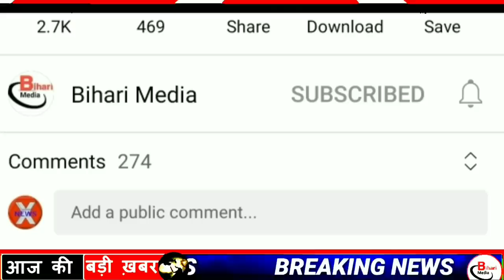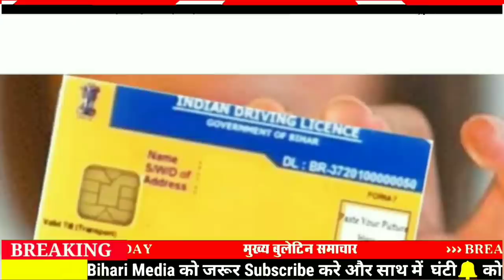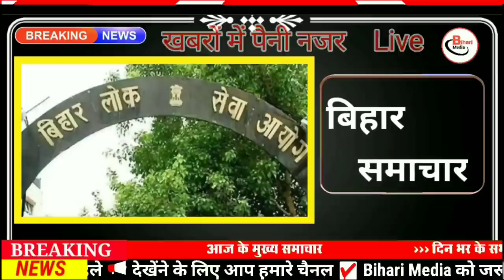Today 1 February bihar news|bihar news,bihar ka news|Gaya news,bhagalpur news|biharinews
1 February bihar news
1 February ka news
bihar news
1 February news
1 February
1 February bihar news
BIHAR NEWS
Bihar
Bihar News
Bihar News today
Bihar tak

Bihar Araria News
Araria News
Bihar Arwal News
Arwal News
Bihar Aurangabad News
Aurangabad News
Bihar Banka News
Banka News
Bihar Begusarai News
Begusarai News
Bihar Bhagalpur News
Bhagalpur News
Bihar Bhojpur News
Bhojpur News
Bihar Buxar News
Buxar News
Bihar Darbhanga News
Darbhanga News
Gaya News
Bihar Gopalganj New
Gopalganj News
Bihar Jumui News
Jumui News
Bihar Jahanabad News
Jahanabad News
Bihar Khagaria News
Khagaria News
Bihar Kishanganj News
Kishanganj News
Bihar Kaimur News
Kaimur News
Bihar Katihar News
Katihar News
Bihar Lakhisarai News
Lakhisarai News
Bihar Madhubani News
Madhubani News
Bihar Munger News
Munger News
Bihar Madhepura News
Madhepura News
Bihar Muzaffarpur News
Muzaffarpur News
Bihar Nalanda News
Nalanda News
Bihar Nawada News
Nawada News
Bihar Patna News
Patna News
Bihar Purnia News
Purnia News
Bihar Rohtas News
Rohtas News
Bihar Saharsa News
Saharsa News
Bihar Samastipur News
Samastipur News
Bihar Sheohar News
Sheohar News
Bihar Sheikhpura News
Sheikhpura News
Bihar Saran News
Saran News
Bihar Sitamarhi News
Sitamarhi News
Bihar Supaul News
Supaul News
Bihar Siwan News
Siwan News
Bihar Vaishali News
Vaishali News